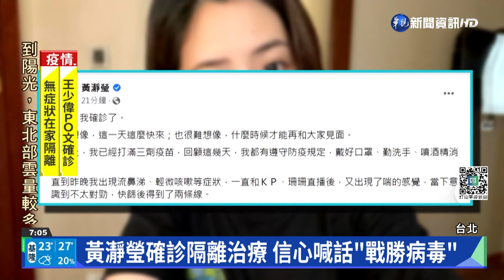柯文哲24號凌晨"解隔" PO笑容照喊"出關"｜華視新聞 20220424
台北市長柯文哲與副市長黃珊珊，日前曾近距離接觸確診貴賓，因此被匡列隔離10天，而兩人出關前的最後一次快篩都是陰性，今(24)日凌晨12點一到，柯文哲立刻在臉書發文寫下「出關」二字，並附上柯氏笑容的照片，貼文發布後引發不少網友按讚。